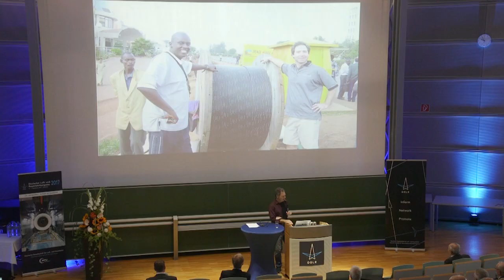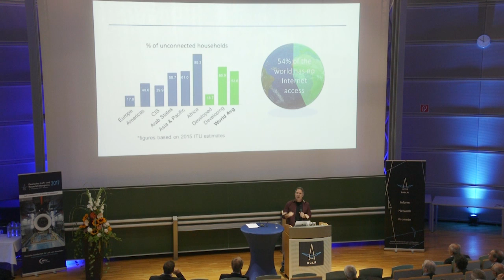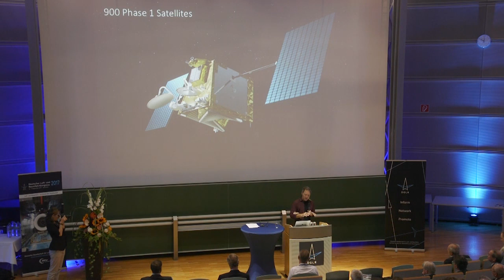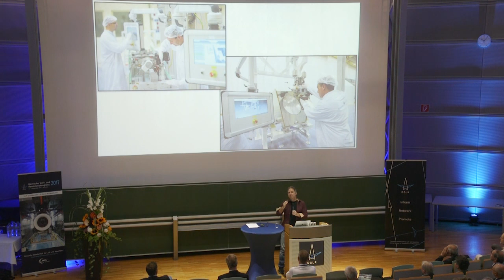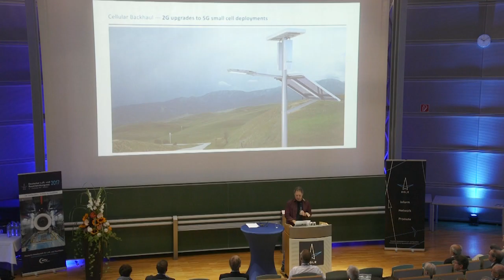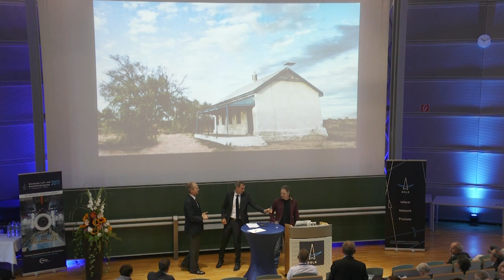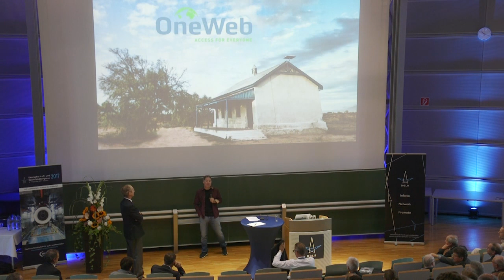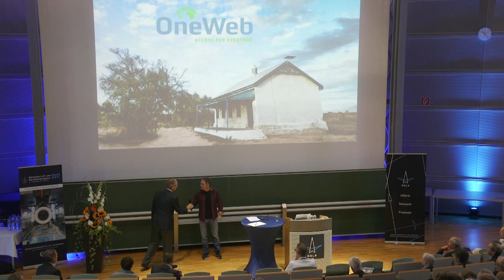DLRK 2017: Greg Wyler, CEO OneWeb, on enabling internet access for all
Beim Deutschen Kongress für Luft- und Raumfahrt (DLRK) 2017 in München gab Greg Wyler, CEO OneWeb, Einblicke in seine Vision des globalen Internetzugangs (auf englisch).